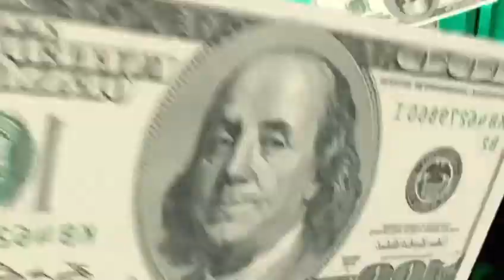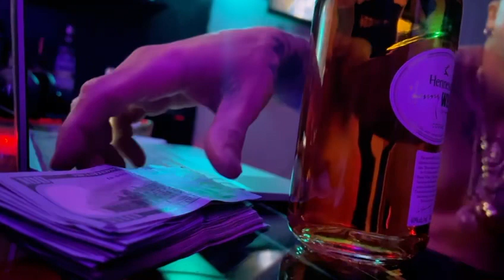Tengo bengo-sellin the dope-music video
Beats make by -freeze nos beats